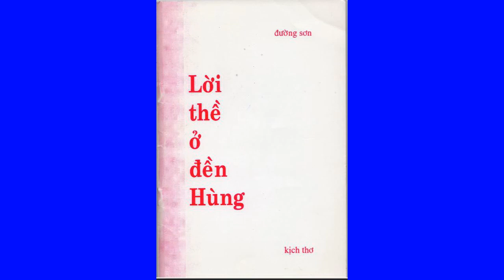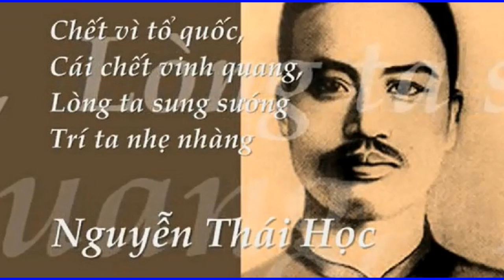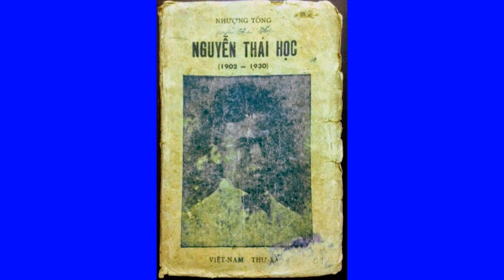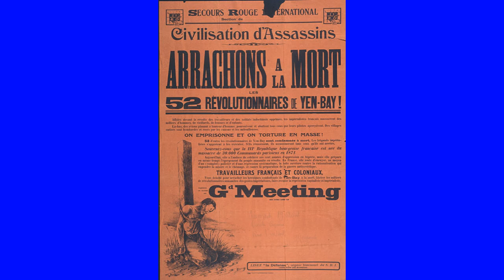Lời Thề Ở Đền Hùng. Màn 3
Nguyễn Thái Học:
Căn cứ vào nội dung các bức thư gửi Toàn Quyền Pháp đề nghị phát triển công thương nghiệp cho Việt Nam chúng ta thấy Nguyễn Thái Học có suy nghĩ cũng giống như nhiều người thuộc thế hệ trẻ tại Việt Nam lúc đó nghĩa là muốn nâng cao dân trí, phát triển công thương nghiệp để Việt Nam trở thành một nước văn minh, giàu mạnh, thoát khỏi cảnh lệ thuộc ngoại bang. Ông chịu ảnh hưởng các sách báo của Nam Đồng Thư Xã đã xuất bản lúc đó nêu lên các tấm gương canh tân đất nước của Nhật Bản, cách mạng Tân Hợi, đánh đổ chế độ quân chủ nhà Thanh vào năm 1911 của bác sĩ Tôn Dật Tiên của Trung Hoa.
Nhiều người Việt Nam từ đầu thế kỷ 20, trong đó có ông Phan Bội Châu, đã noi gương canh tân của Nhật Bản để làm cho đất nước thoát khỏi cảnh lạc hậu . Các nhà Nho trong phong trào Đông Kinh Nghĩa Thục, đã mở trường dạy học năm 1907 để dạy dân các kiến thức canh tân đất nước mà họ đã học qua tấm gương của Nhật Bản . Trong đó có việc bãi bỏ những hủ tục làm cho đất nước lạc hậu, phát triển buôn bán, kỹ nghệ để làm giàu cho đất nước . Đó cũng là con đường mà Nhật Bản bắt chước các nước Tây phương để trở thành văn minh, hùng mạnh . Những người sáng lập ra tiệm sách Nam Đồng Thư Xã vào năm 1925 cũng tiếp nối ảnh hưởng của Đông Kinh Nghĩa Thục đã xướng lên 18 năm trước . Để rồi Nguyễn Thái Học và các thân hữu trong Nam Đồng Thư Xã đã đi đến quyết định thành lập đảng chính trị để thực hiện quan niệm của mình.